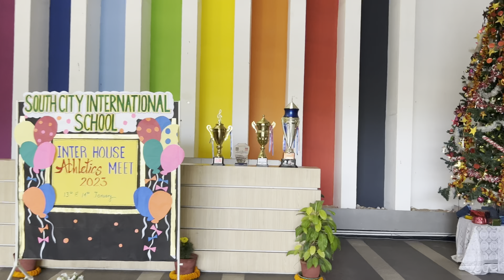Sports Day at South City International School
Sports Day of southcityinternational

Do comment and share your favorite moment from this video.